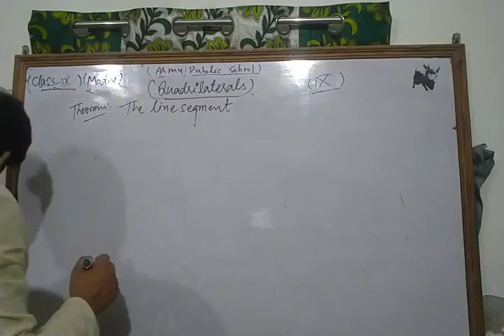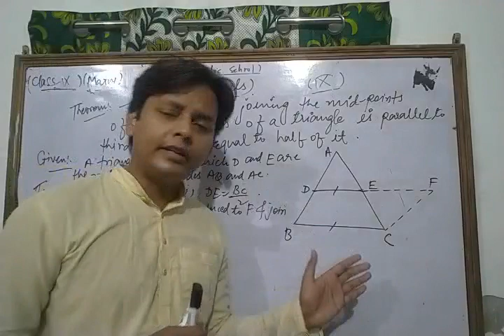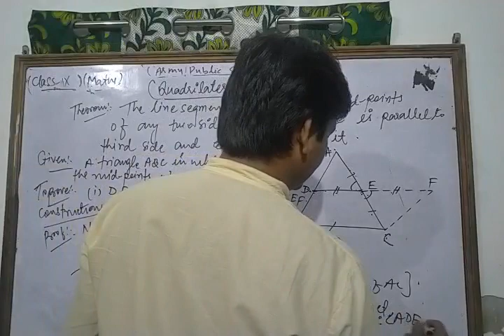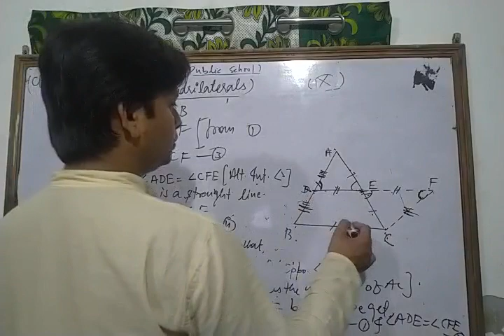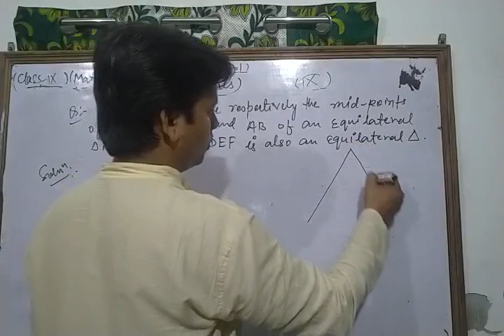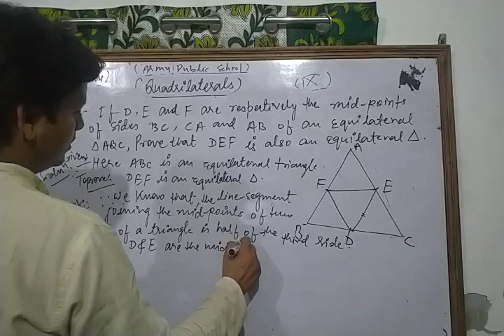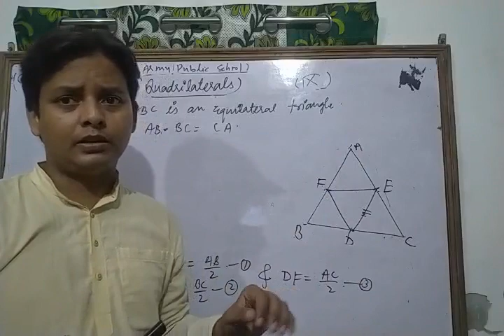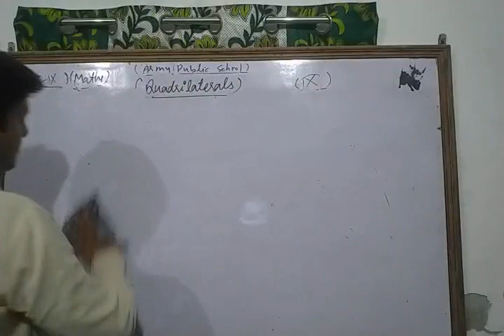Class IX Maths 07 06 2021 by Mr Sarfaraz Ahmad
Class IX Maths 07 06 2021 by Mr  Sarfaraz Ahmad Quadrilaterals